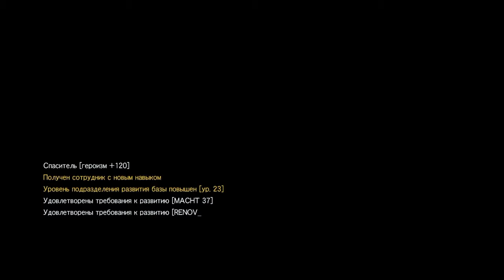MGS V: T P P прохождение part 24(с) Миссия 12 окончание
Окончание миссии. Ранг А к сожалению. При повторном прохождении пропускайте все видео вставки и не отвлекайтесь на плакат и чертеж и будет S. И не забудьте 3 роботов выкрасть.